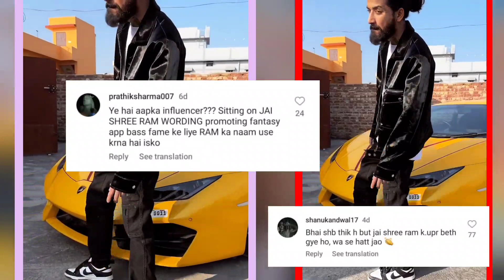💔 The UK07 Rider Get Hate For Jay Shree Ram Sticker ! Anurag Dobhal की इस हरक़त से जनता भड़की ! UK07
Video Credit :- Anurag Dobhal Instagram/THE UK07 RIDER

हमारी VIDEO में दी गई जानकारी Fans Theory, Social Media और Internet पर Viral Facts पर आधारित होती है । इसलिए हम किसी भी चीज का पूरे तरीके से होने का दावा नहीं करते हैं।